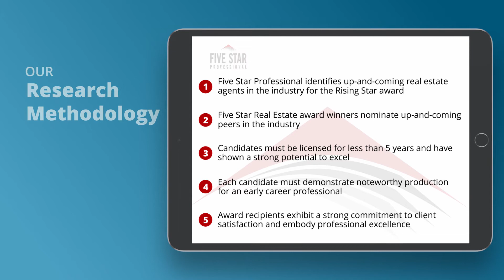2020 Rising Star Real Estate Agent Laura Lulgjuraj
Laura Lulgjuraj wins the 2020 Rising Star Real Estate Agent Award! Rising Star Real Estate Agents represent those who are outstanding in their field. Winning professionals are selected as a result of a rigorous and objective research process.